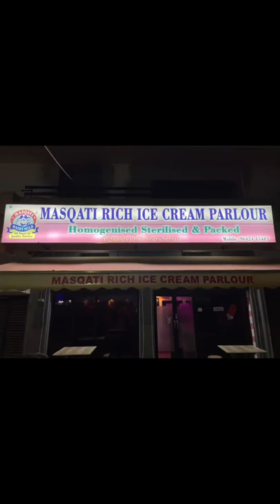Masqati Ice Cream, Kurnool